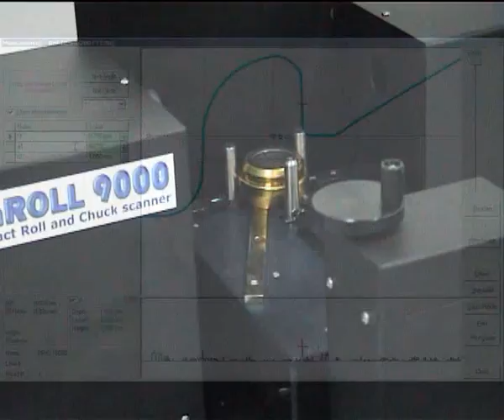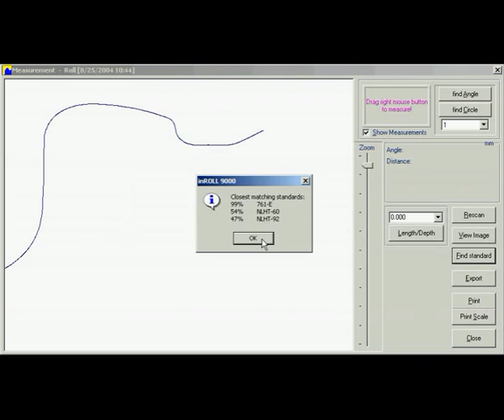CMC-KUHNKE QbyV inROLL HR: Tooling Profile Scanner - non-contact laser roll and chuck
Measure the profile of roll and chuck grooves - including radius, angle and distance measurements. Compare profiles and convert them back and forth from AutoCAD or DXF files. inROLL is a complete quality control and R&D tool for tooling manufacturers and can plants. You can use inROLL to automatically compare new roll to old ones or manufactured rolls to the original design diagram.